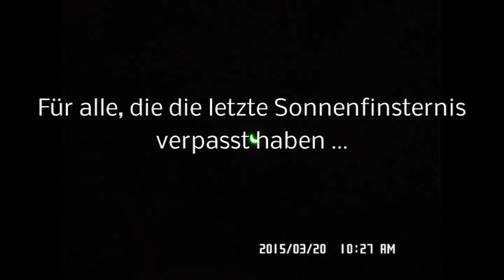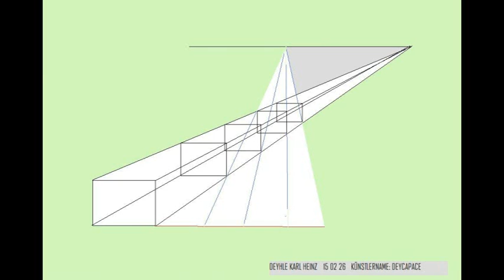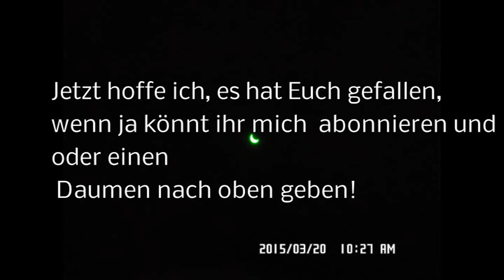Nr.26 SONNENFINSTERNIS 2015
"Sonnenfinsternis 2015" mit Minicamera durch ein Schweißerglas festgehalten. - Anschließend Bilder, die durch Dreipunktperspektive konsturiert und gezeichnet wurden! - .weitere Videos: